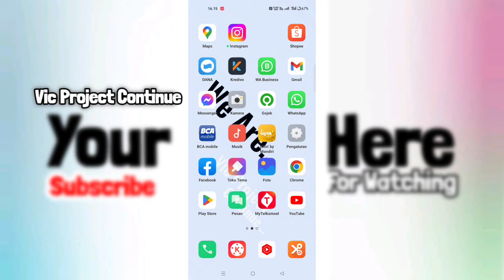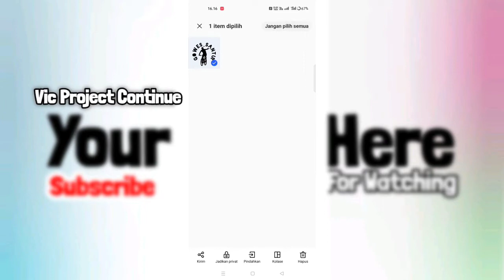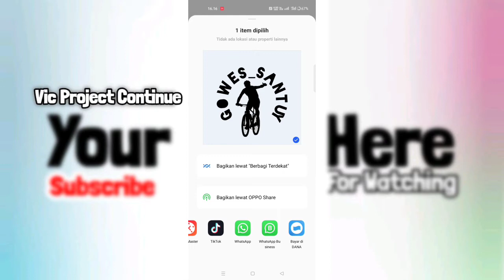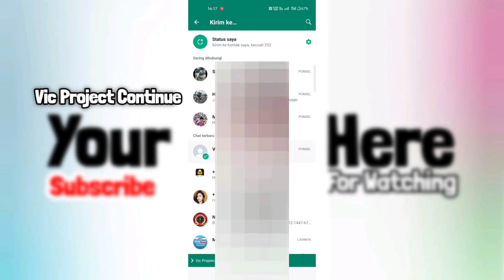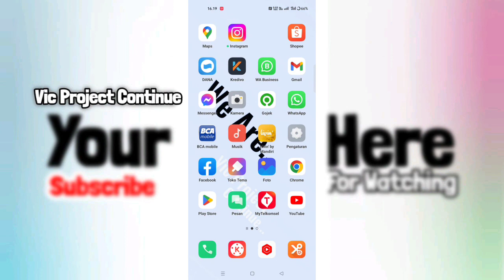Cara Mengetahui Doi Setia Atau Tidak Lewat Wa Terbaru 2022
cara mengetahui pacar setia atau tidak,
cara mengetahui wanita setia atau tidak,
cara mengetahui pasangan setia atau tidak,
cara mengetahui cowok kita setia atau tidak,